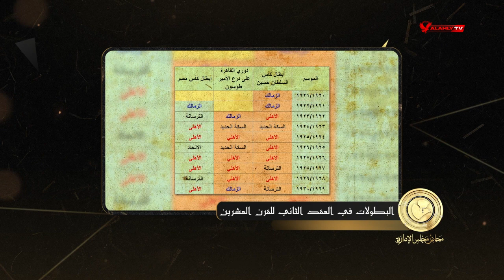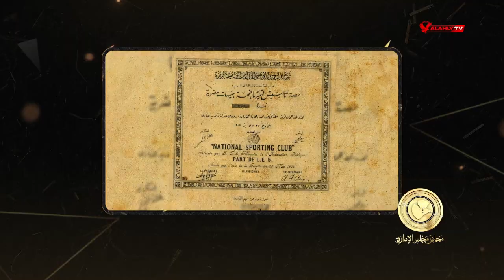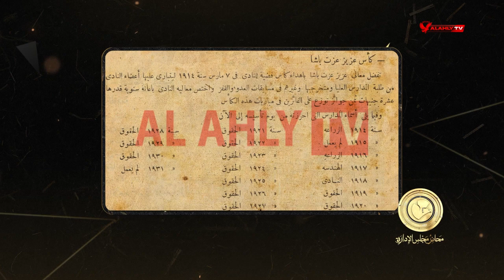الأهلي يحتفل بيوبيله الفضي عام 1932 | محاضر مجلس الإدارة